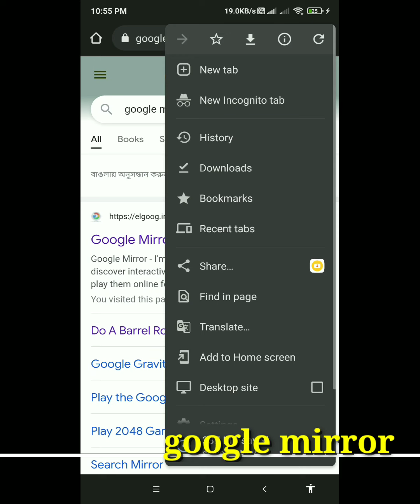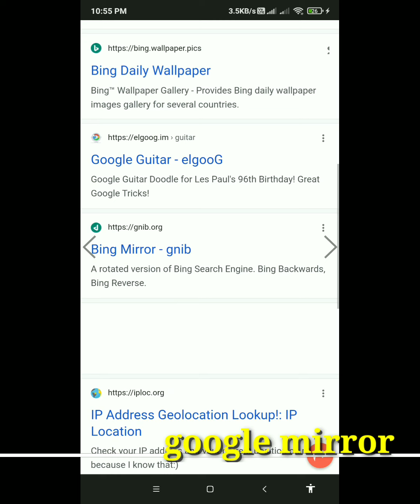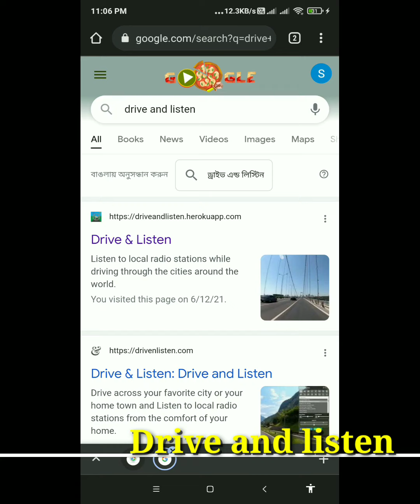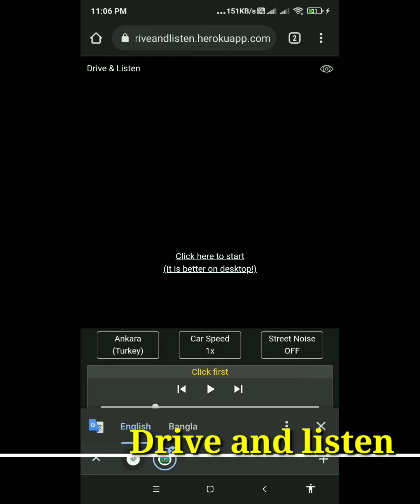funny Android google tricks in bengali🤠...you must know.youtube google hacks in bangla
knowledge purpose video